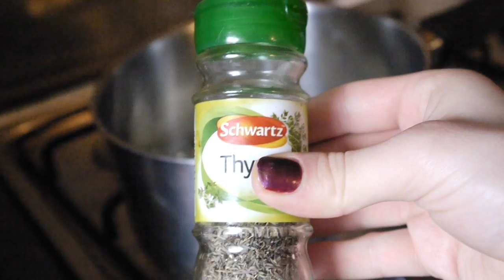TOP TIPS TO BEAT A COLD! 500DOP | Day 241 (09/12/14)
***CLICK HERE FOR SOME MORE COOL STUFF! ***

Today i'm sharing some of my tips for things you can do to feel better when you are sick :) What kinds of things do you guys do?

Fancy downloading the HAPPYPOTTER Positivity Shield Poster?

Don't forget to leave your positives in the comments or on social media using the hashtag HAPPYPOTTER!

I hope you enjoyed the video! That would be fantastical!

Thanks!

(NOTE: The music used in this video was provided by YouTube)